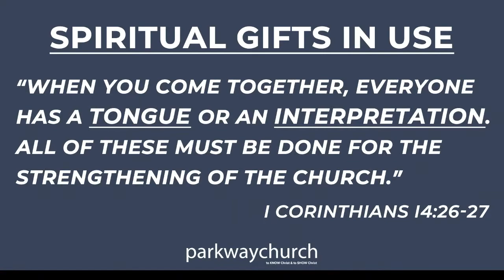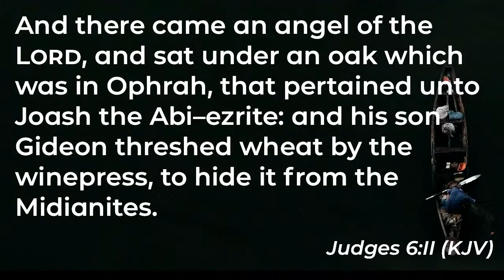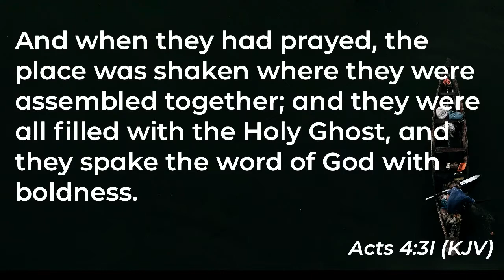“Ordinary yet Powerful”, Pastor Timothy Peters, 7/28/2019